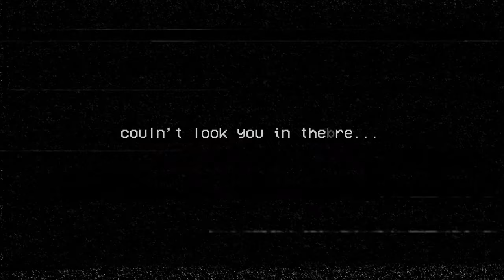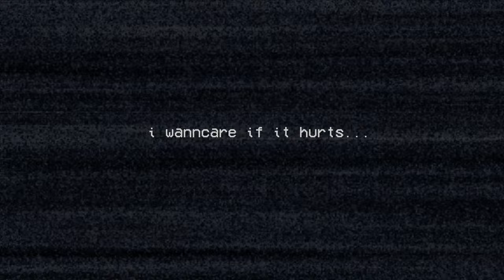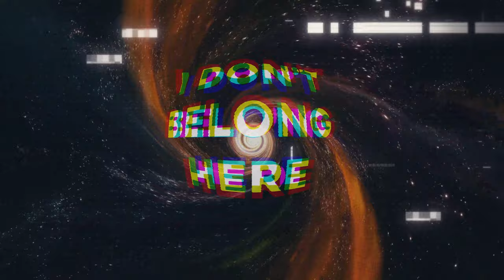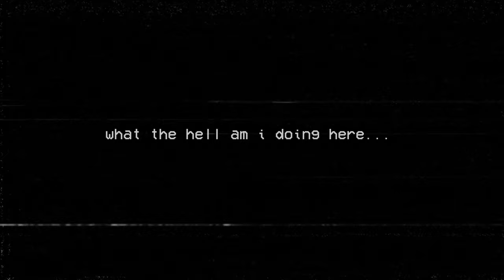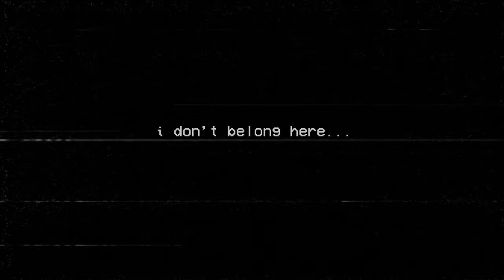CREEP - RADIOHEAD | EPIC TRAILER COVER - Lyric Video | Guardians of the Galaxy Vol. 3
I’m so proud to release my epic version of ‘Creep’ by Radiohead. I’ve really pushed my production skills to the max with this one and I’m super happy with the result. :D

'Creep' was used in the opening scene of Guardians of the Galaxy Vol. 3 and It inspired me to make my own epic version and this is what I came up with! It's a bit more upbeat than the one that Rocket was singing along to!

Featuring the incredible vocal talents of Héléna from the band ​⁠@roomservicethebanduk

🍺 Or just buy me a beer!

*This isn't the original track - this is a cover version*

creep radiohead epicmusic Guardians of the Galaxy Vol. 3 Creep acoustic Rocket